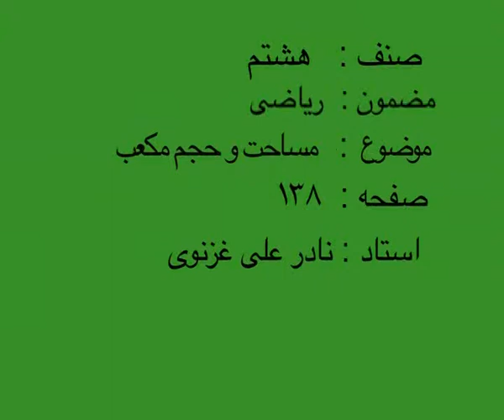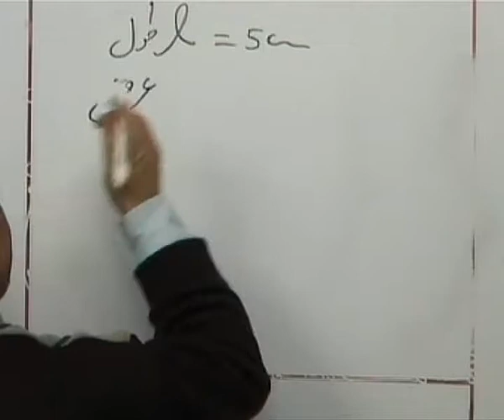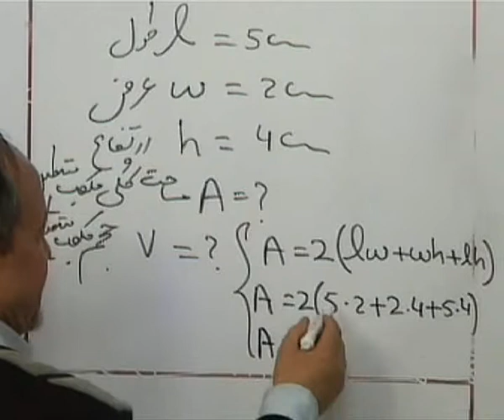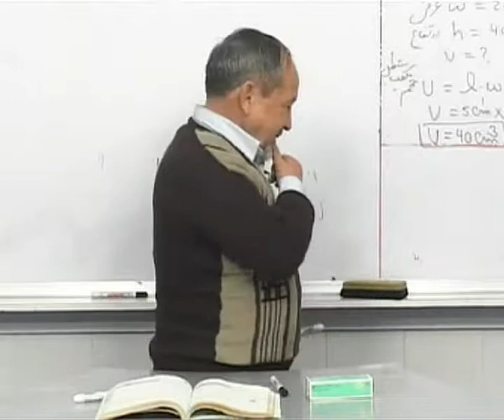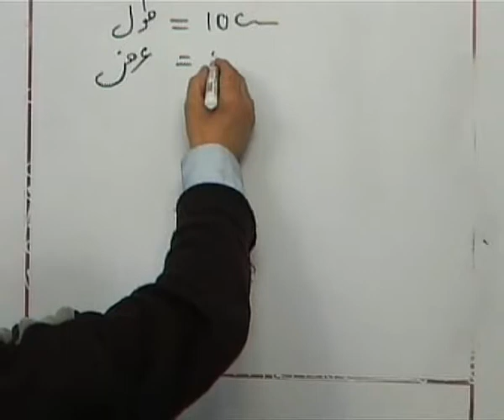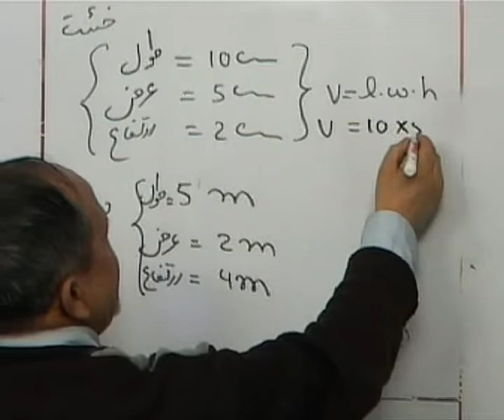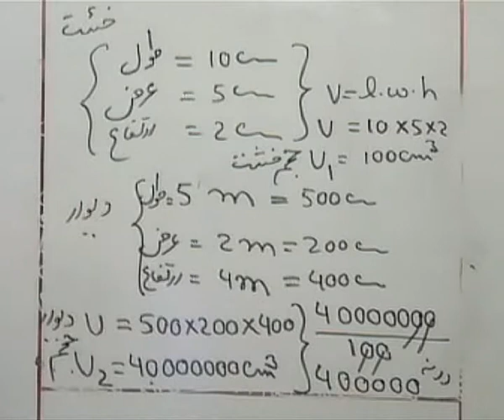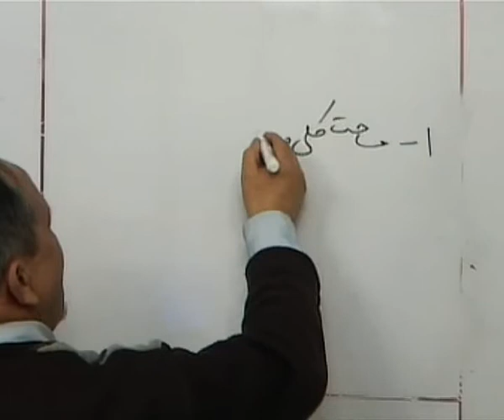M08 138 مساحت و حجم مکعب